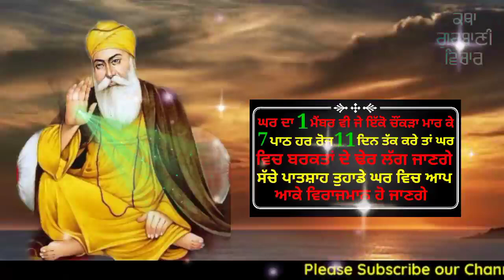ਘਰ ਦਾ 1 ਮੈਂਬਰ ਵੀ ਜੇ ਇੱਕੋ ਚੌਂਕੜਾ ਮਾਰ ਕੇ 7 ਪਾਠ ਹਰ ਰੋਜ 11ਦਿਨ ਤੱਕ ਕਰੇ ਤਾਂ ਕਰ ਵਿਚ ਬਰਕਤਾਂ ਦੇ ਢੇਰ ਲੱਗ ਜਾਣਗੇ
ਘਰ ਦਾ 1 ਮੈਂਬਰ ਵੀ ਜੇ ਇੱਕੋ ਚੌਂਕੜਾ ਮਾਰ ਕੇ 7 ਪਾਠ ਹਰ ਰੋਜ 11 ਦਿਨ ਤੱਕ ਕਰੇ ਤਾਂ ਕਰ ਵਿਚ ਬਰਕਤਾਂ ਦੇ ਢੇਰ ਲੱਗ ਜਾਣਗੇ ਸੱਚੇ ਪਾਤਸ਼ਾਹ ਤੁਹਾਡੇ ਘਰ ਵਿਚ ਆਪ ਆਕੇ ਵਿਰਾਜਮਾਨ ਹੋ ਜਾਣਗੇpower of mool manter. Latest Gurbani Katha Vichar - Motivation I New katha I Gurbani